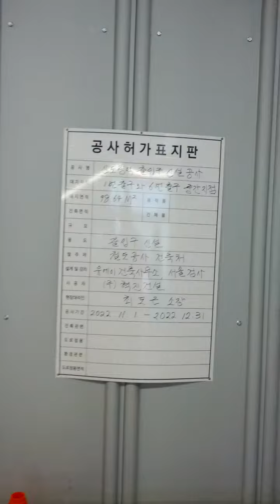Sin Do Rim Station(140)-11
Wed 30th Nov 2022(AH 1444 Jumada Al-Awwal 6th)...